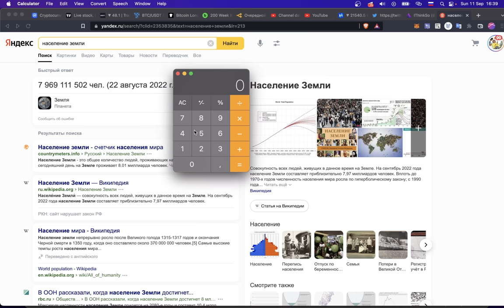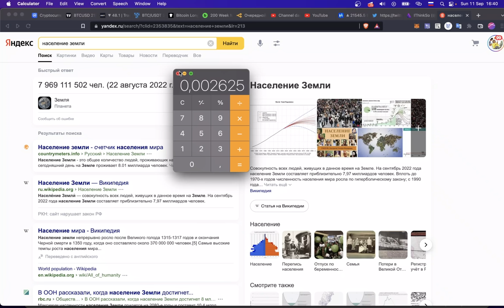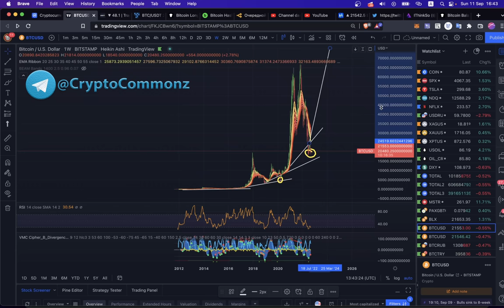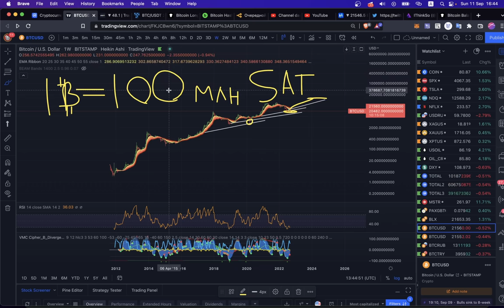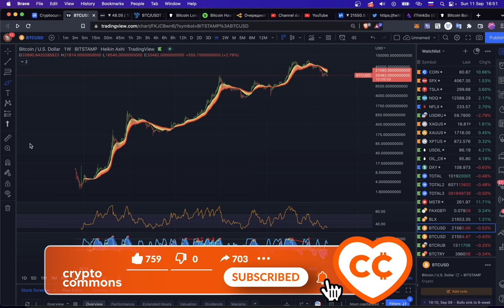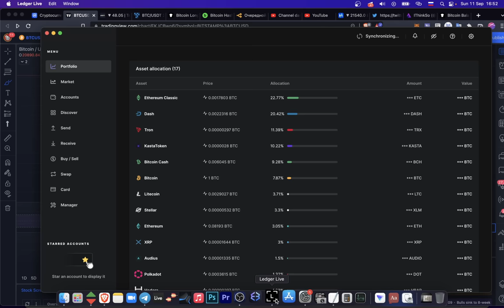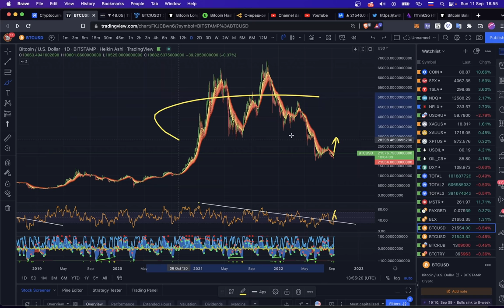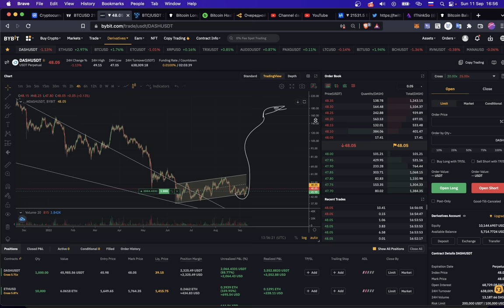100 МИЛЛИОНОВ САТОШИ: Биткоин и его бесценность 🤔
BTC: 1JcJgpSHbrRwgnvLeteXNfNXxLgpDuxyMP
ETH: 0xC8b0CF755bec8155D371676D77A579D7E15fd7eD
DASH: XuhZGGGezSEqnDq5ETBkiMc4ARfS6UxQAi
LTC: LfGpGJjkcrgZV12VNnQdEx79uHgeHSS8oG